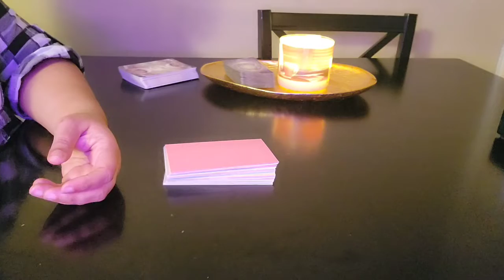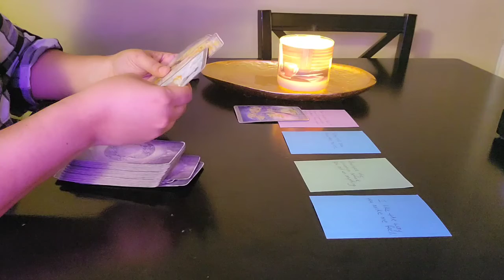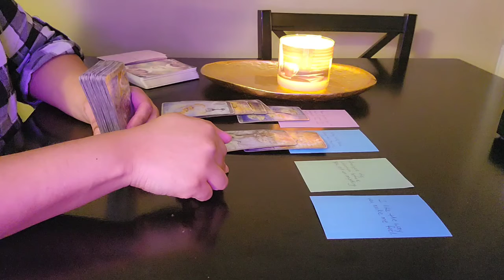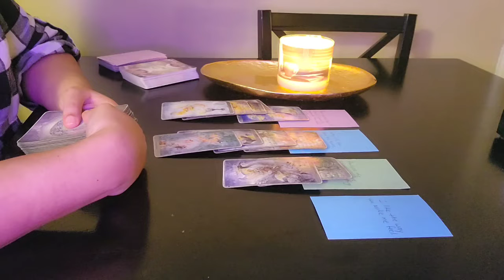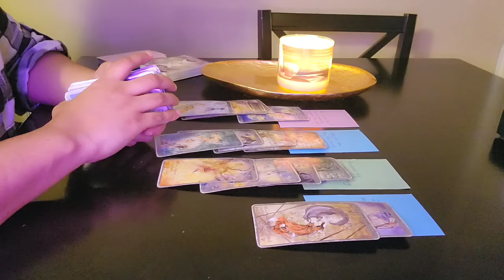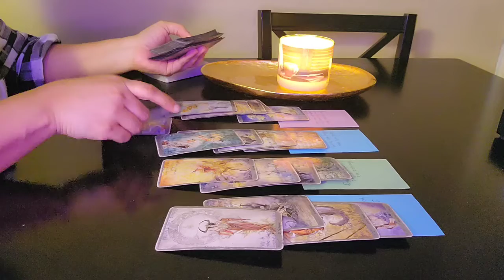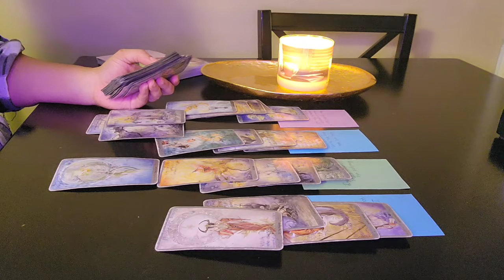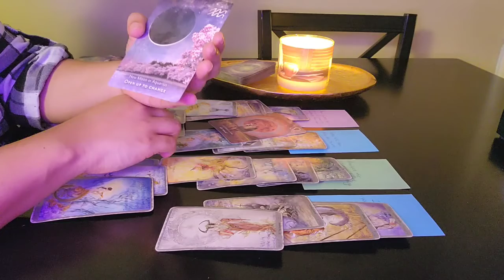Pisces get ready! spirit is removing obstacles from your path!